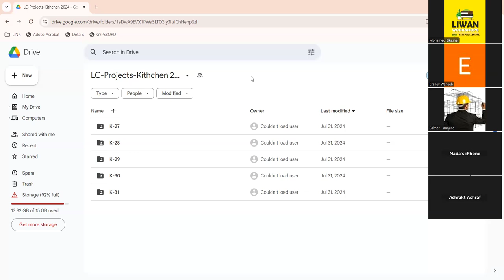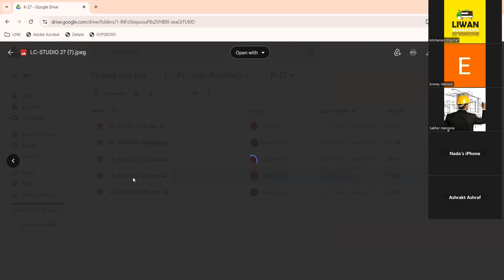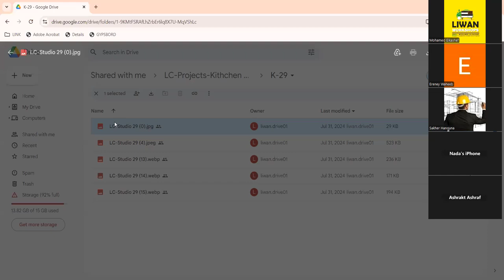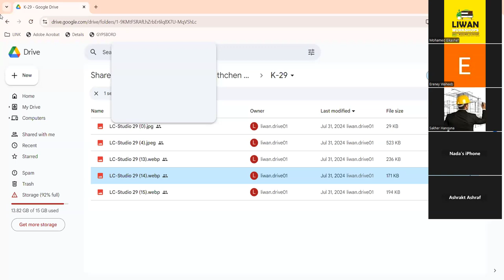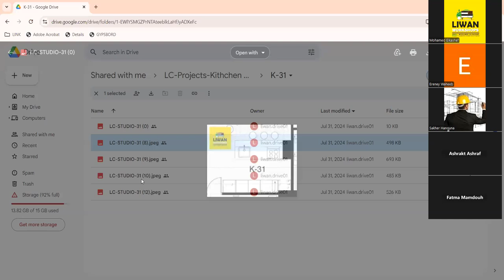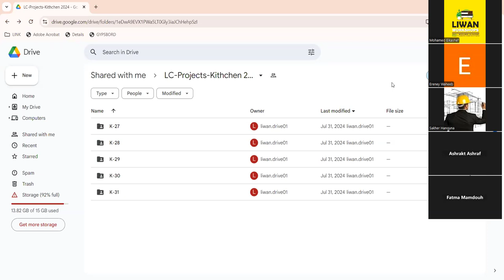Introduction I Part 02